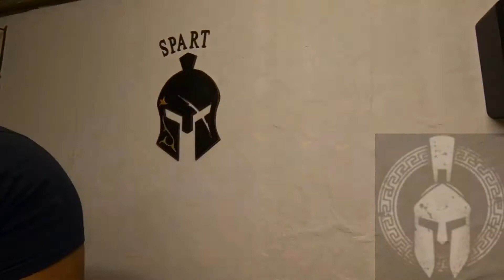This is Sparta CNC Workshop